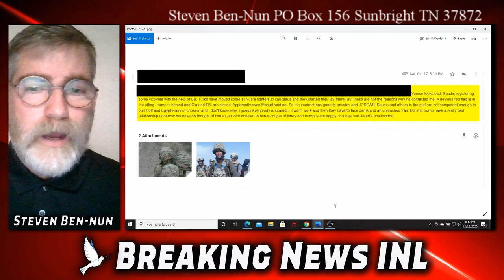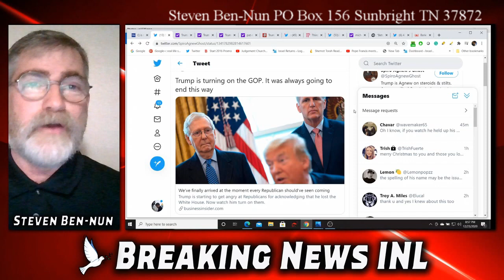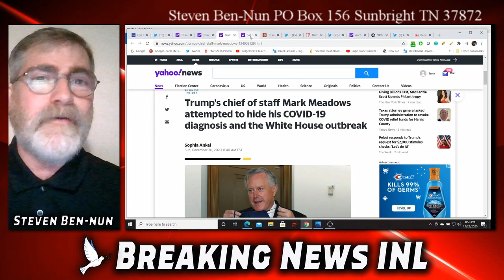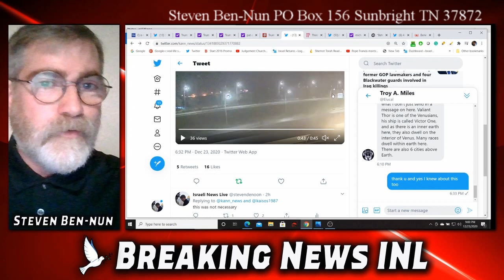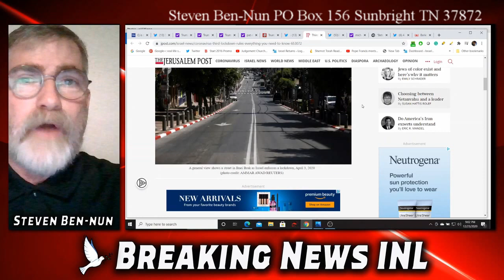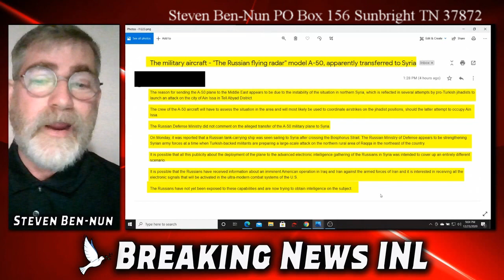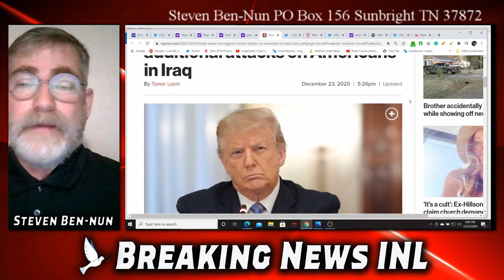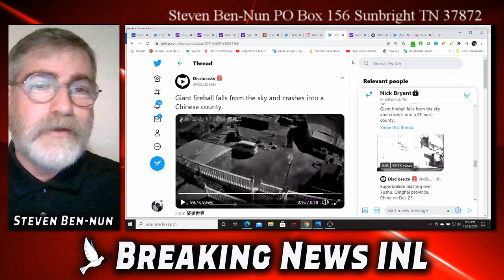It Appears Trump's Inner Circle Attempting a Coup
It appears Trump's Inner Circle Attempting a Coup d'état. Sydney Powell, this past weekend was able to gain access to President Trump along with Michael Flynn and Patrick Byrne but the meeting only lasted 10 minutes before Trump's attorneys show up which lead to a 4.5-hour shouting match and the President realizing he is surrounded by the enemy his own advisors.
NOTE: Some donors have reported that when making online
donations they have had to click more than once before it would accept their
gift. This issue should have been repaired but if not here is a direct

Channel Links:
iconnectFX: Hezbollah
Runs for the Hills - iConnectFX